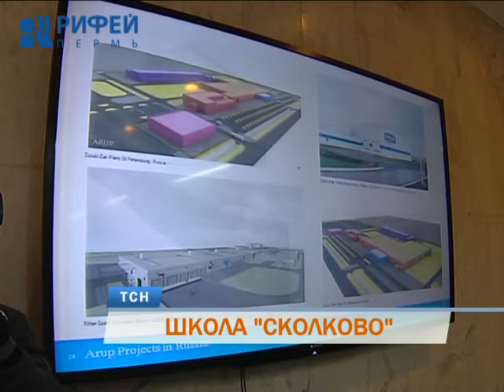В Прикамье создадут школу для юных вундеркиндов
Школа «Сколково». Прикамский формат. В нашем регионе начинается создание уникального образовательного центра. Под одной крышей оно должно объединить детский сад и школу. Обучение будут проходить дети в возрасте от 3 до 18 лет. Пермский проект по созданию школы победил в конкурсе, который проводил фонд «Сколково» при поддержке Министерства образования России.